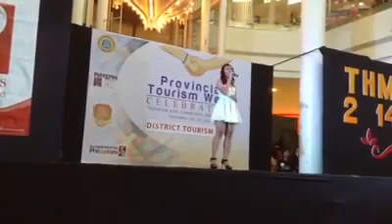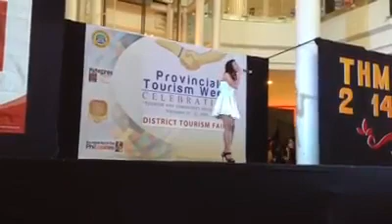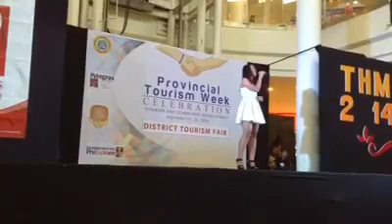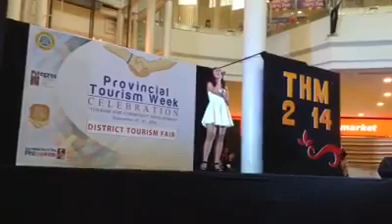maybe this time- Miranova Panganiban